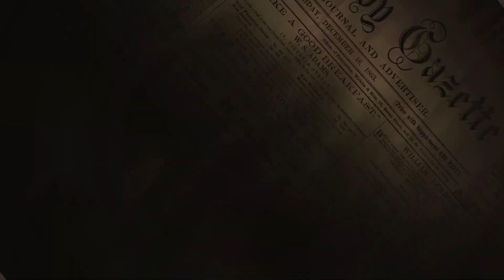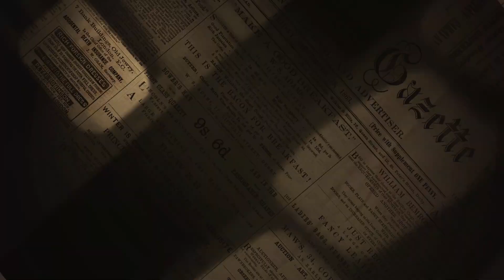CodeineBaby! - Still Alive (Feat. The Marksman) (Official Audio)